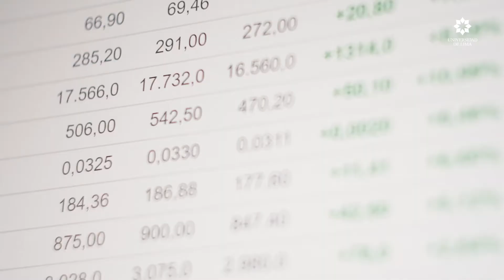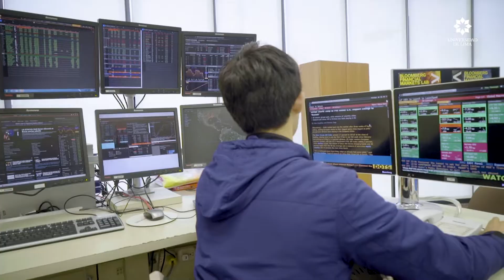ULIMA – Ernesto Cossío, egresado de la Carrera de Economía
Ernesto Cossío destaca en su testimonio las características de un egresado de la Universidad de Lima. Asimismo, nos brinda una reseña de su trayecto laboral y de cómo la Ulima contribuyó con su formación profesional.